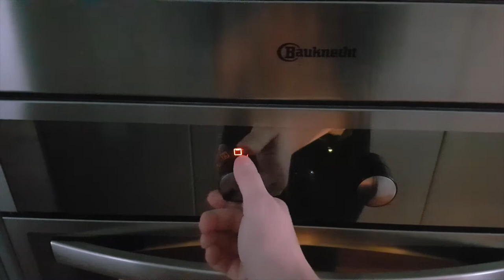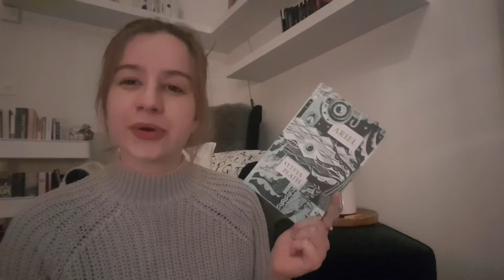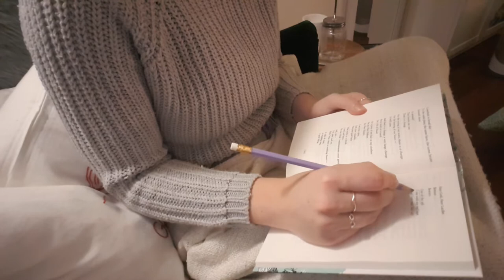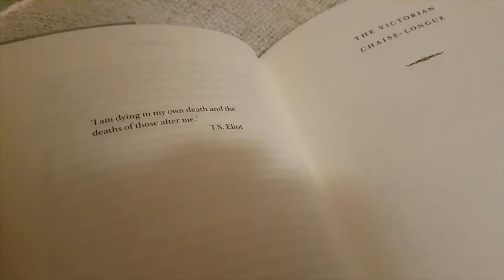Cosy Reading Night Vlog | Christmas 2020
Last Friday I spent the evening baking scones, reading some brilliant books and just generally relaxing because of Lauren's Christmas Cosy Reading Night.

BOOKS MENTIONED
Ariel – Sylvia Plath
The Victorian Chaise-Longue – Marghanita Laski
Lord of the Flies – William Golding